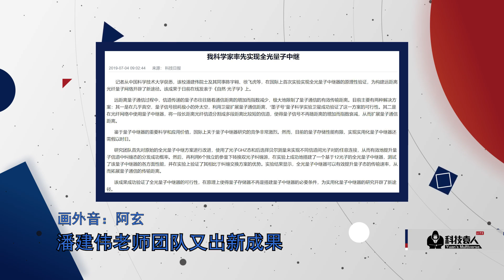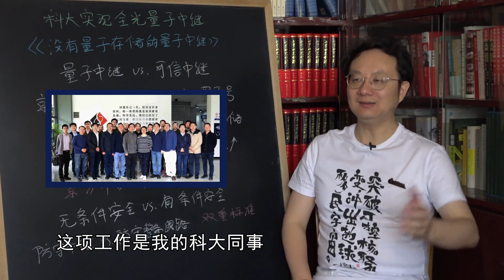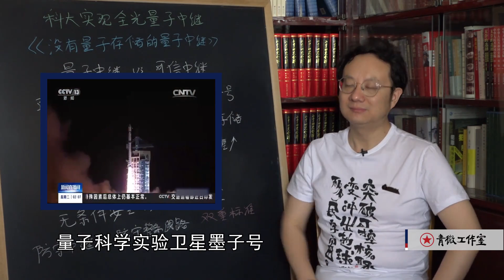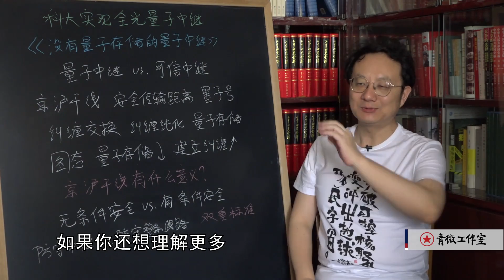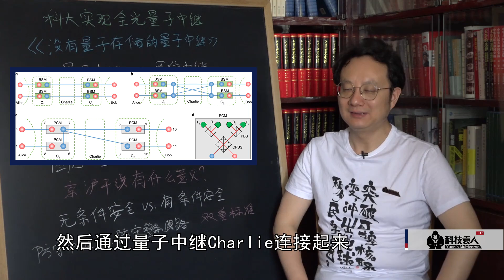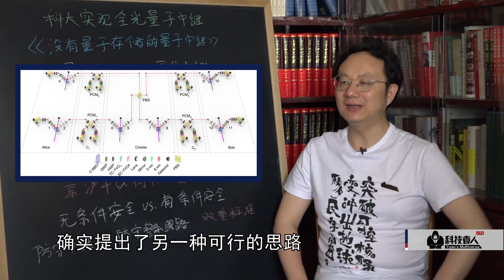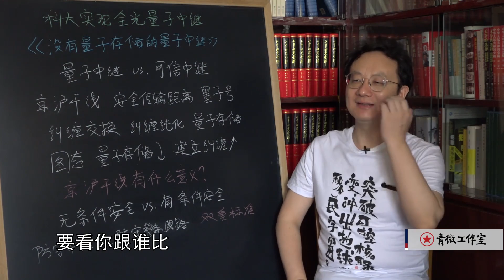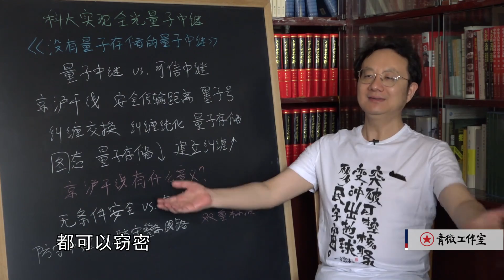科技袁人Lite078：中國首次實現全光量子中繼，這又是什麼新神通？